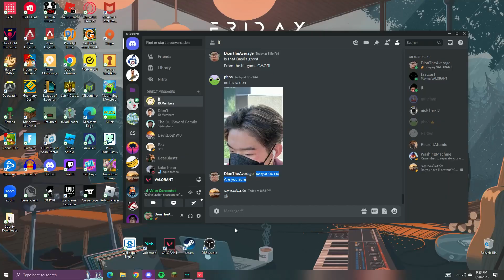BRO COOKED US A HEART ATTACK